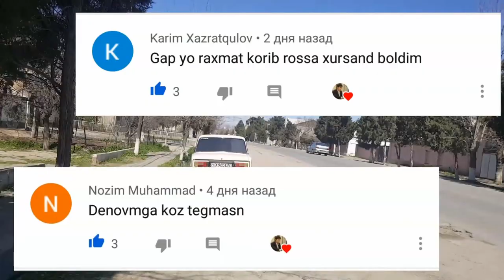Surxondaryo Denov ko'chalari, Denov buva.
..Assalomu alaykum.